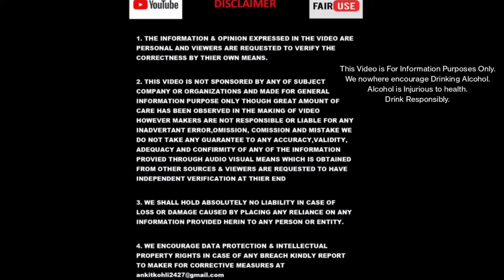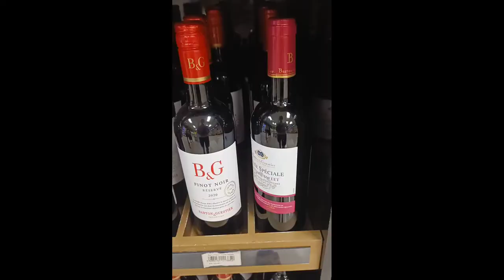Seychelles Alcohol Prices | Alcohol prices around the world